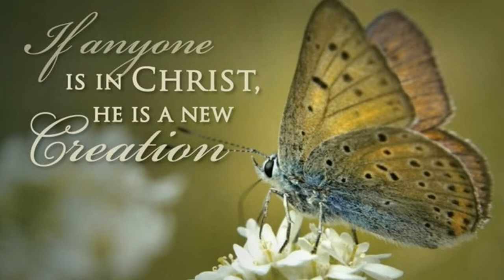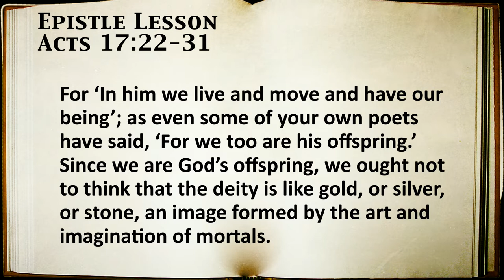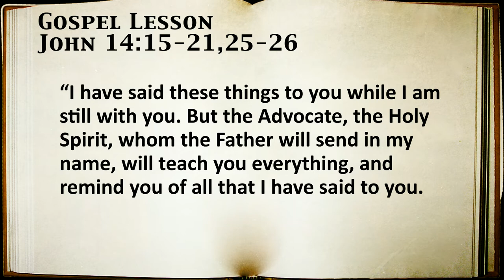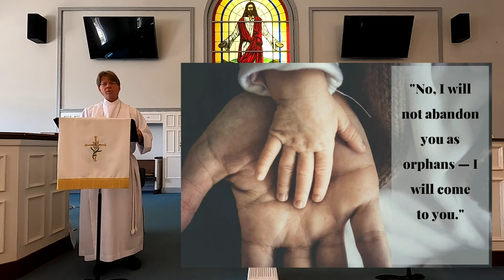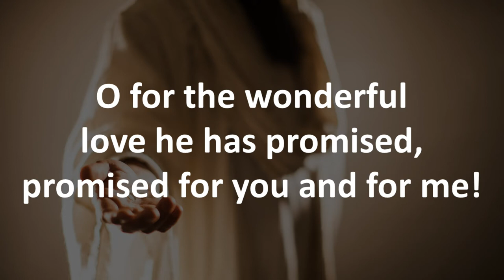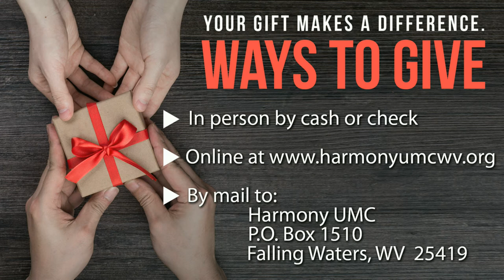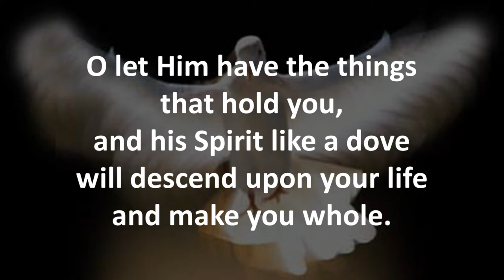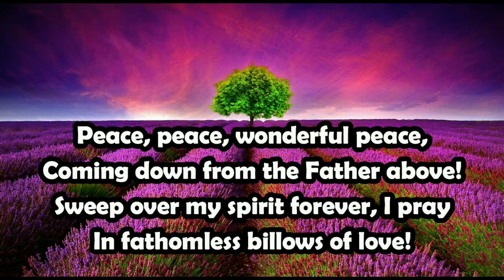9:00 a.m. Worship on May 17, 2020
Scripture Readings are Acts 17:22-31 and John 14:15-21,25-26